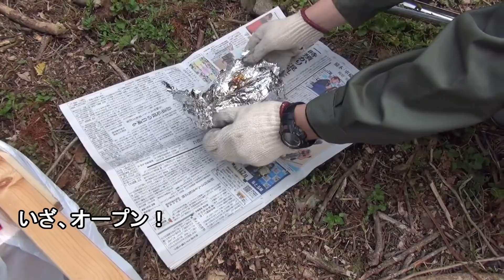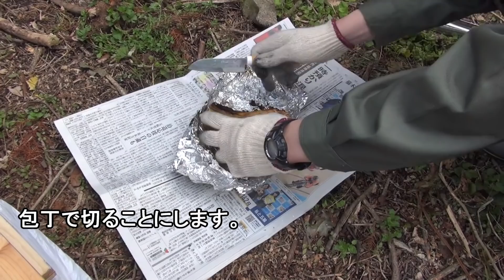58.【30万円の別荘】旬のタケノコを掘り、丸ごと炭火焼にしました。絶品です。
春ですね。知り合いの竹林でタケノコを掘り、山小屋のアウトドアキッチンで丸焼きにしました。
ホクホク柔らかく、しょうゆをつけて食べたら最高に美味でした。

ナタでタケノコの下処理、調理に挑戦しましたが、ムリですね。そろそろ、しっかりした包丁かサバイバルナイフを購入しようか検討中です。
今度、キャンプ、アウトドアで使えるナイフを探してみます。

30万円で買った山奥のポツンと一軒家の別荘で、DIY、田舎暮らし、大自然のアウトドア、を楽しむ、週末だけ非日常なスローライフ生活を楽しんでいます。
そんな、別荘生活の一部をのんびりとお伝えしています。

30万円の山小屋（家）で【大人の秘密基地】を作る大人気シリーズ！

妻がyoutube始めました。
激安の海の家（セカンドハウス）を買っていました。私の秘密基地がうらやましかったようです。

Youtube仲間を増やしたくて、オンライン講座を始めました。
マンツーマンで格安の講座ですので、よろしければお話ししましょう。
【Youtube初めて講座】今日からあなたもYouTuber！